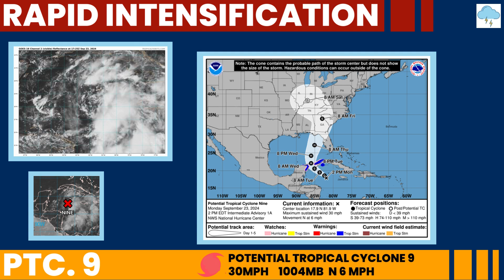Very Powerful HURRICANE in the Gulf... (Tropical Weather Update)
Could a large and powerful hurricane develop in the Gulf? It's seeming more likely... Here's the details...